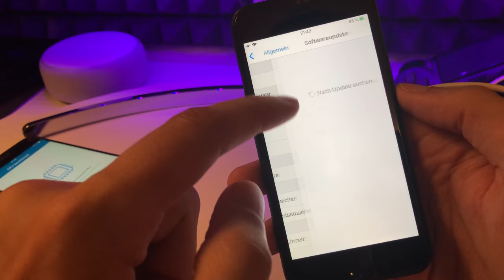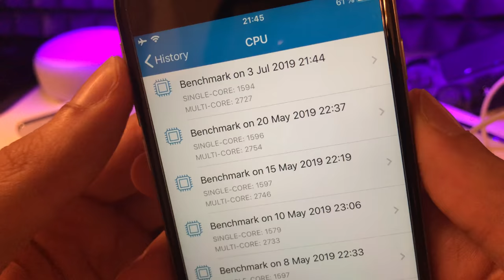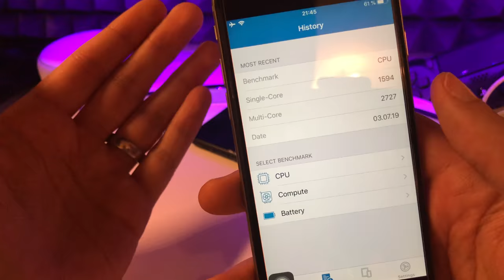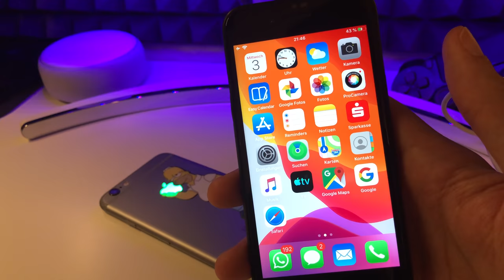KEIN iOS 13 Beta 3 Update für iPhone 7 & 7 Plus - iOS 12.4 BETA 5 UPDATE